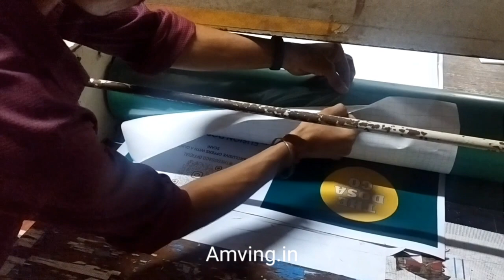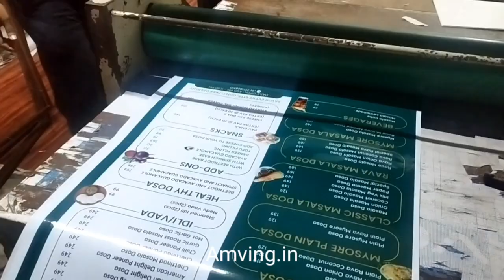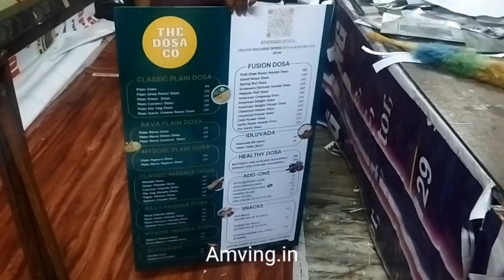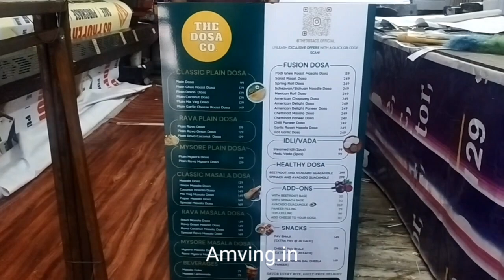Sunboard Printing | Vinyl Printing | Vinyl Sunboard With Gloss Lamination | Amving